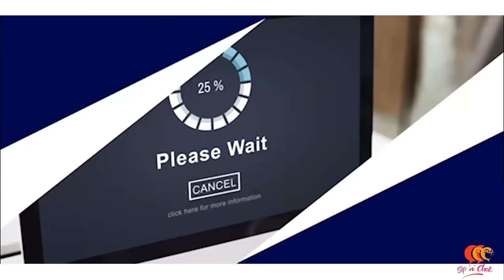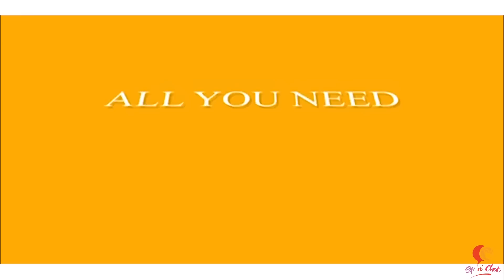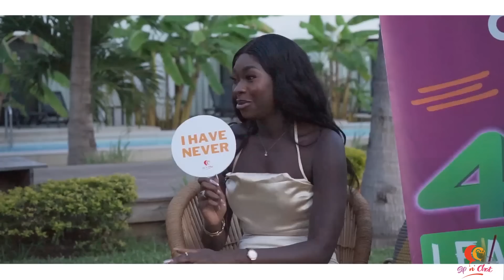Sip’n’Chat with Fanta Ceesay S2E11 Guest - Fatou B Ceesay Founder Riah_Bee Laundry